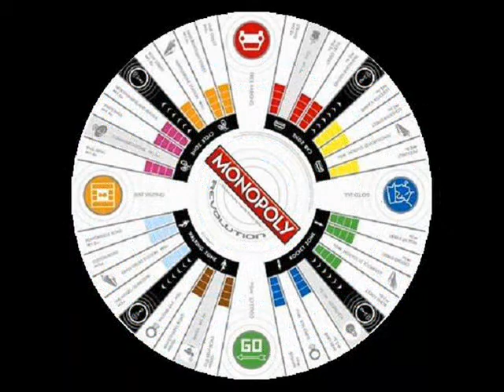Main-de-Gloire ~ Next Victim